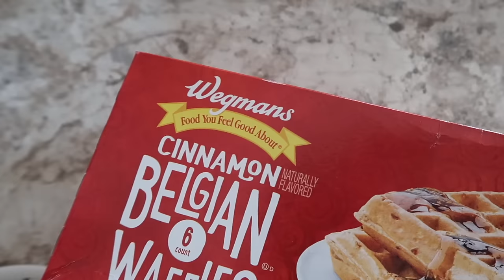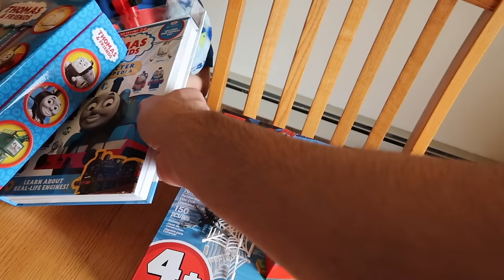Home Alone With Clark 15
Greg's World is my video journal where I document my life and the people, pets, and things in it.  My goal is to record as much as possible to create a "time capsule" to look back on in the future.